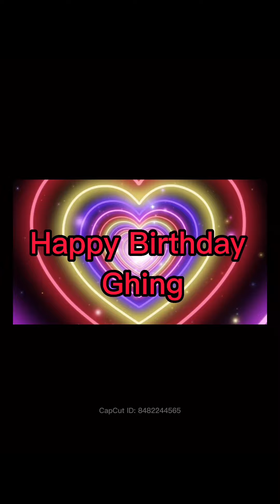October 23, 2022